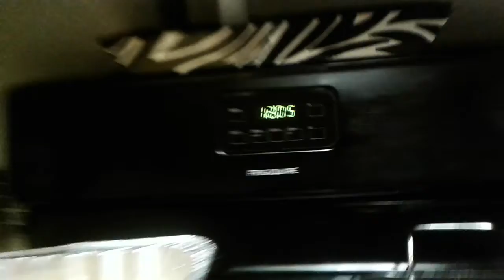Day 2 Part 25 Happy New Year 2018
Sunday December 31, 2017 New Year's Eve &
Monday January 1, 2018 New Year's Day
Score: 10/10
Grade: 100%

Singapore:
There are other countdown parties across Singapore; these include VivoCity and areas such as -

Ang Mo Kio
Bedok
Boon Lay
Bukit Panjang
Jurong East
Punggol
Sengkang
Serangoon Gardens
Tampines
Woodlands
Yishun